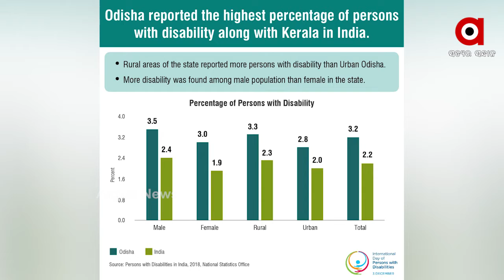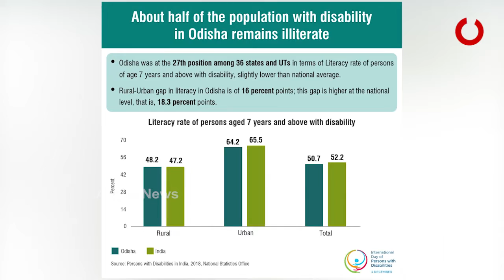ବିଶ୍ବ ଭିନ୍ନକ୍ଷମ ଦିବସରେ ଏହାକୁ ନେଇ ପ୍ରଶ୍ନ, କେବେ ସରକାର ଶୁଣିବେ ଦୁଃଖ | World Disability Day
ଦେଶର ସବୁଠୁ ଅଧିକ ଦିବ୍ୟାଙ୍ଗ ରହୁଛନ୍ତି ଓଡ଼ିଶାରେ । ଦୁର୍ଭାଗ୍ୟର କଥା ଏମାନଙ୍କ ଭିତରୁ 14 ପ୍ରତିଶତ କୌଣସି ପ୍ରକାର ଚିକିତ୍ସା ହେଉନାହାଁନ୍ତି । କାରଣ ଏମାନଙ୍କ ପାଖରେ ଚିକିତ୍ସା ପାଇଁ ସକ୍ଷମ ନୁହଁନ୍ତି । କେବଳ ଭତ୍ତା ଟିକେ ଦେଇ ଦାୟିତ୍ବ ସାରି ଦେଇଛନ୍ତି ରାଜ୍ୟ ସରକାର । ବିଶ୍ବ ଭିନ୍ନକ୍ଷମ ଦିବସରେ ଏହାକୁ ନେଇ ପ୍ରଶ୍ନ, କେବେ ସରକାର ଶୁଣିବେ ଦୁଃଖ |